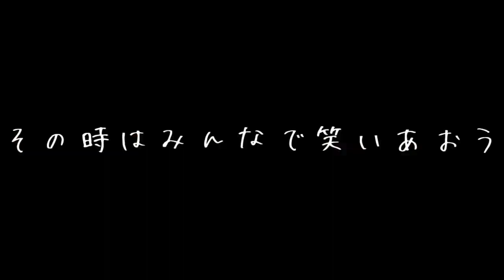いつか「ただいま」って言うから ／ ニコ feat. 初音ミク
皆さん、こんにちは。ニコです。
いつもお世話になっています。
本日、皆さんにお伝えしなければならないことがあります。

私、ニコは、2023年12月31日をもちましてボカロPとしての活動を一時休止することを決定しました。
その理由としては、私の現実世界(IRL)が非常に多忙になり、ボカロPとしての活動を続けることが難しいと判断したためです。

私は2022年1月にボカロPとしての活動を開始して以来、全力で創作活動に励んでまいりました。このような形で活動から離れることは苦渋の決断でありました。

しかし、私はボカロPとしても本気で、現実世界でも本気で過ごしたいと考えております。どちらも中途半端にすることは私にとって考えられないことです。

そのため、私はボカロPとしての活動を休止するという結論に至りました。

IRLの状況が落ち着いたら、私はボカロPとしての活動を再開する予定です。

必ず戻ってきます。この曲は、私の思いのすべてを込めた曲です。

いつか「ただいま」って言うから